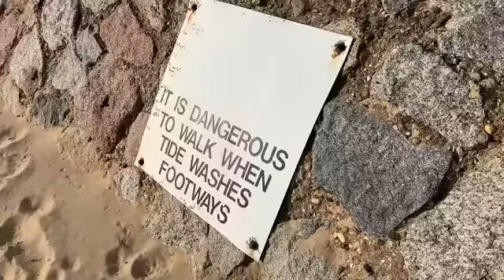Good Eveing what a lovely world we all live in